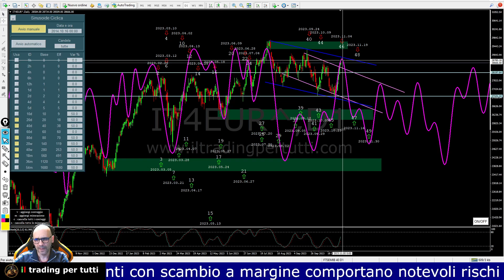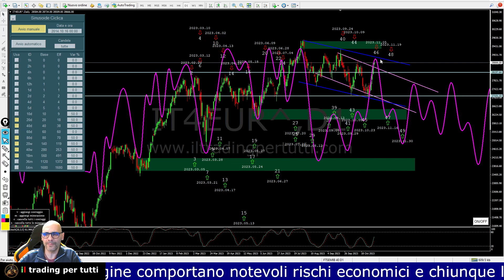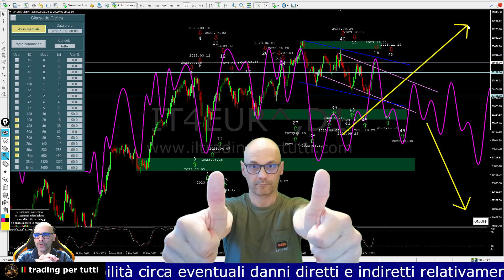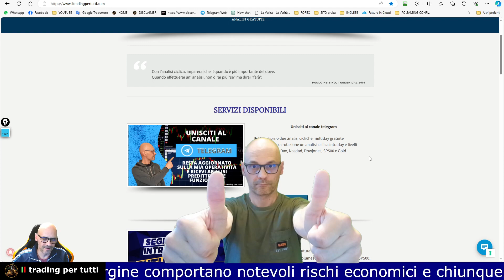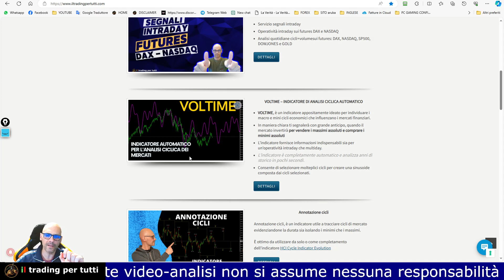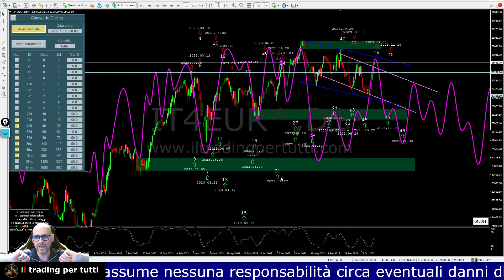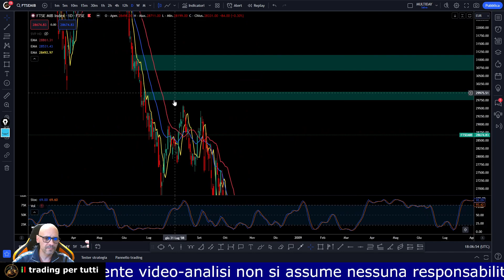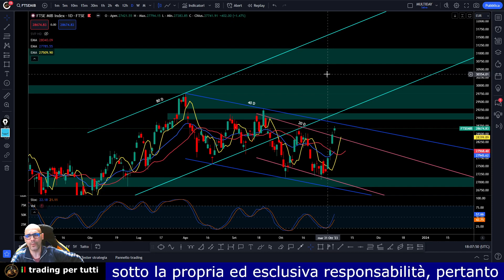FTSEMIB Previsione per i prossimi 7 giorni con indicatore Voltime - ANALISI DEL 05-11-23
In questa video analisi del FTSEMIB, troverai le previsioni per i prossimi 7 giorni con sviluppate dall'indicatore Voltime.

Il FTSEMIB è il migliore degli indici in questo momento per quanto riguarda la risposta alle previsioni cicliche.

È ora giunto sul picco del ciclo da 20 giorni e quindi bisogna mettersi in attesa dei primi segnali di possibile inversione per la ricerca di indicazioni ribassiste.